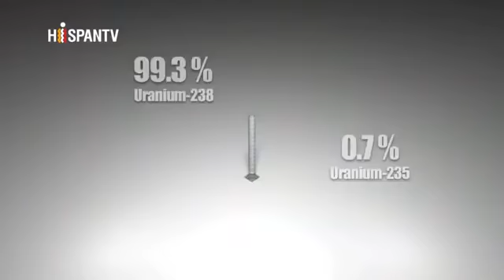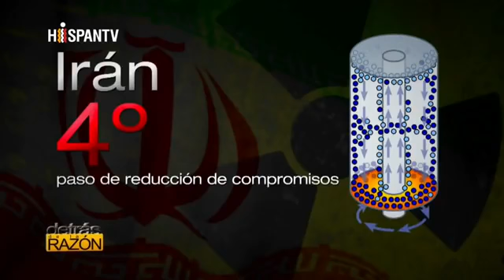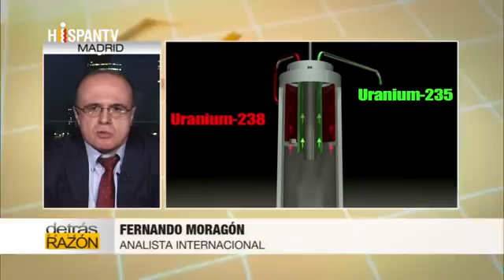¿que esconde la presión de trump sobre iran? Casa de demonios...